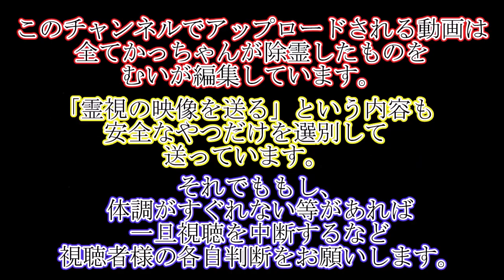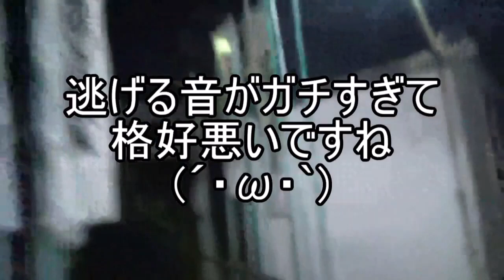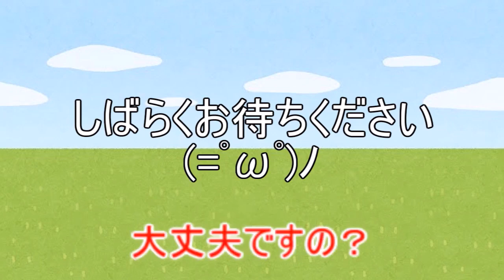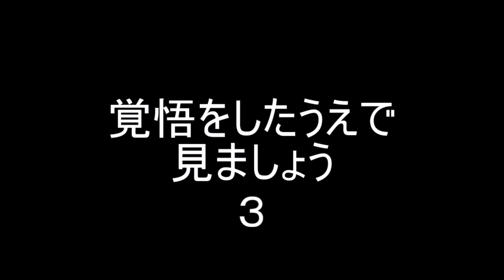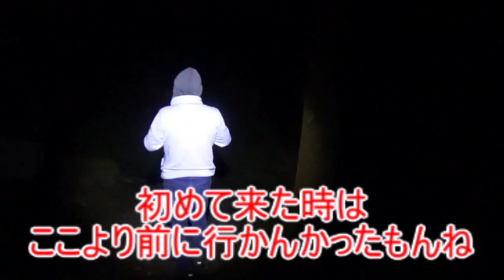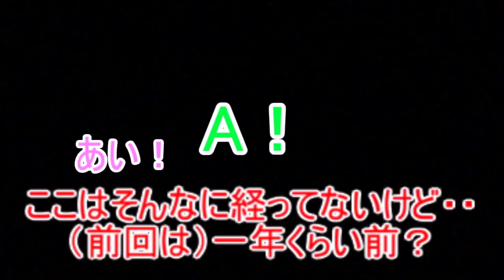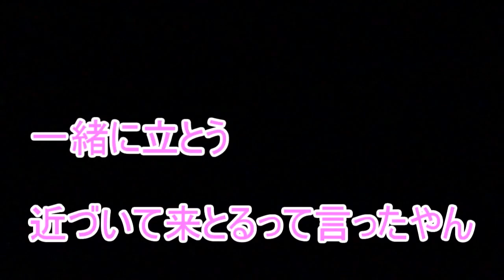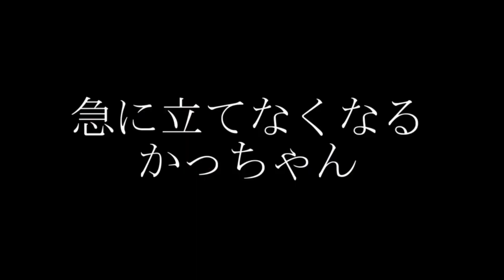【総集編】Ｇチャーハンの頃の心霊総集編 ｐａｒｔ１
あの頃は勢いがあった（遠い目）
昔の動画を見直したりしながら作ったけど
編集し直したいところがたくさん。
(´・ω・`)